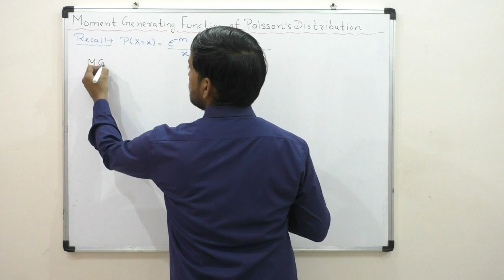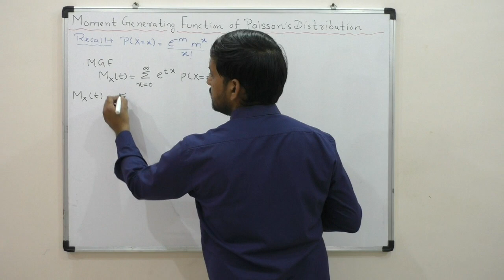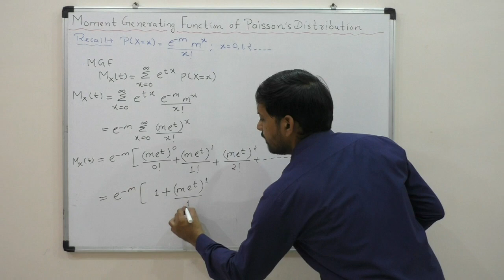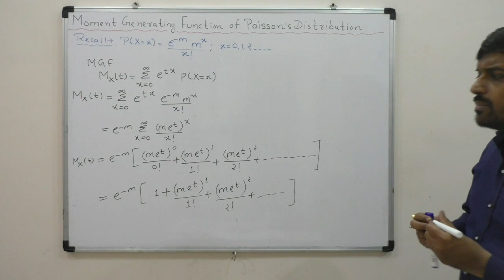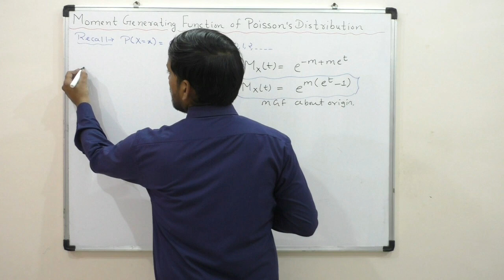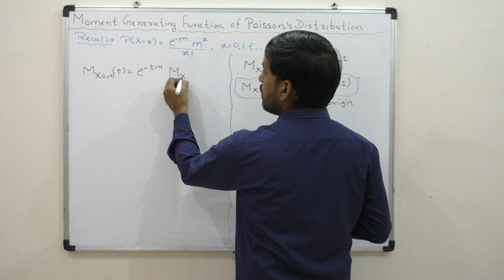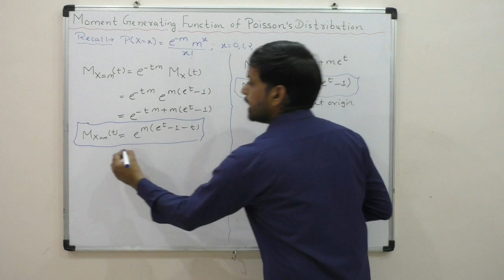Moment Generating Function of Poisson Distribution | MGF about origin and Mean | Statistics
In this video, we will learn about Moment Generating Function of Poisson Distribution in statistics.
we will find Moment Generating Function of Poisson Distribution about origin and Moment Generating Function of Poisson Distribution about Mean.

Thanks and Regards
Team BeingGourav.com